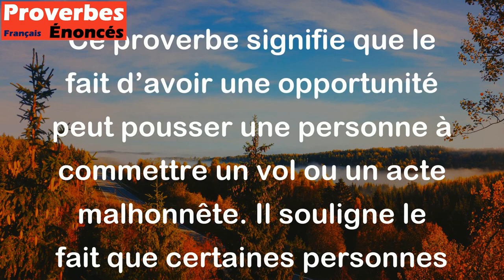L'occasion fait le larron. - Proverbe Français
Ce proverbe signifie que le fait d’avoir une opportunité peut pousser une personne à commettre un vol ou un acte malhonnête. Il souligne le fait que certaines personnes peuvent être tentées de profiter de situations favorables pour obtenir quelque chose de manière malhonnête ou illégale.